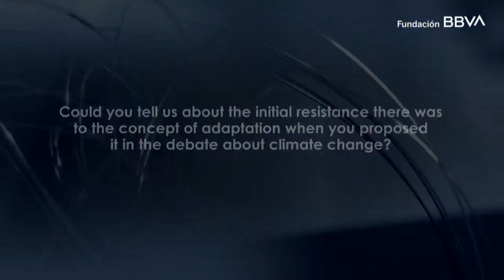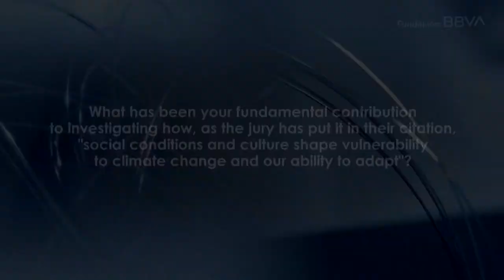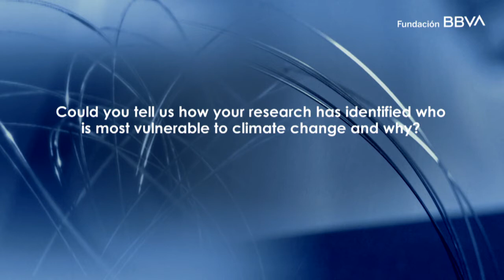Interview with Ian Burton, winner of the 13th Frontiers of Knowledge Award in Climate Change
The BBVA Foundation Frontiers of Knowledge Award in Climate Change has gone in this thirteenth edition to Neil Adger, Ian Burton and Karen O’Brien for changing the paradigm of climate change action, previously confined to mitigation of greenhouse gas emissions, by incorporating the concept of adaptation to unavoidable impacts.